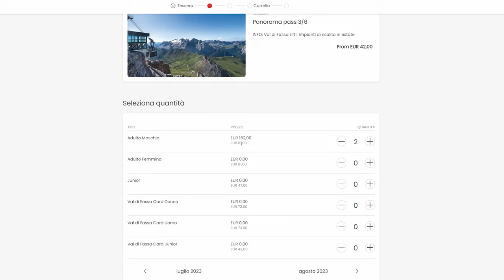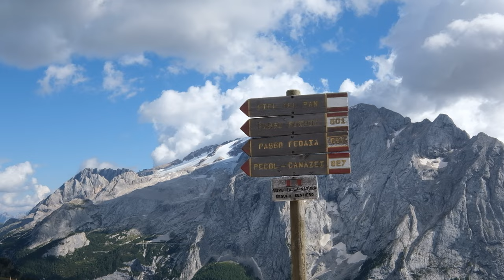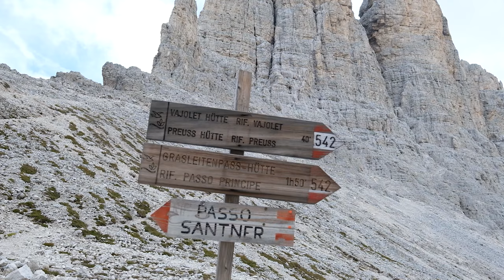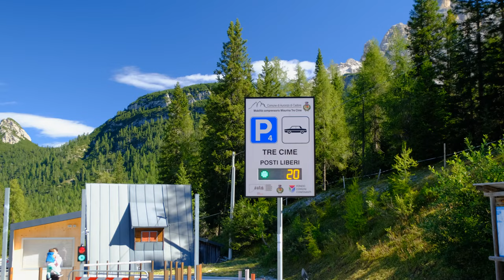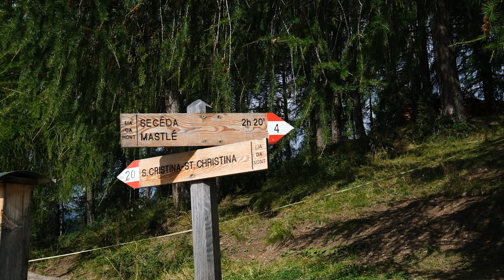Val di Fassa - Cosa vedere - Guida e consigli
𝐃𝐢 𝐜𝐨𝐬𝐚 𝐭𝐢 𝐩𝐚𝐫𝐥𝐨 𝐧𝐞𝐥 𝐯𝐢𝐝𝐞𝐨:

Se vuoi fare una vacanza sulle dolomiti e stai cercando i posti più belli da vedere allora sei nel posto giusto. In particolare in questo video ti parlerò dei posti più belli da vedere in Val di Fassa. Oltre a interessanti spunti troverai anche tanti consigli utili per poter organizzare la tua vacanza al meglio. Spero che il video ti sia d’aiuto!
⬇️⬇️⬇️ 𝐃𝐞𝐬𝐜𝐫𝐢𝐳𝐢𝐨𝐧𝐞 𝐝𝐞𝐭𝐭𝐚𝐠𝐥𝐢𝐚𝐭𝐚 𝐢𝐧 𝐟𝐨𝐧𝐝𝐨! ⬇️⬇️⬇️

▬▬▬▬▬▬▬▬ 𝐒𝐔𝐏𝐏𝐎𝐑𝐓𝐀𝐌𝐈 ❤️ ▬▬▬▬▬▬▬▬▬▬▬

😊 Già questo è estremamente importante per me! Ma se vuoi supportarmi ulteriormente ecco come puoi fare!

2. 📦 Se devi comprare alcuni articoli di videomaking, utilizza i link che trovi qui sotto. (Attenzione‼ Ti faccio presente che ho deciso di consigliarti solo gli articoli che ho PERSONALMENTE testato e che fanno parte della mia attrezzatura ufficiale che utilizzo quotidianamente 📹).

-La mia macchina fotografica (Fujifilm XT4)
-Lente tuttofare (Fujifilm XF 16-55mm F2.8 R LM WR)
-Lente per ritratti (Sigma 30mm F1.4)
-Scheda SD 128 GB
-Custodia lenti
-Microfono Shure VP83
-Action cam (insta360 ONE RS e 360°)
-Drone Mavic Air 2
-Micrdo sd SanDisk Extreme Pro 128 GB
-Microfono per registrare al PC (RODE NT-USB)
-Caricatore type C
-Power Bank da 30000mAh
-Mappa da grattare

CAPITOLI
00:00 Intro
00:12 5° posto
01:33 4° posto
02:22 3° posto
03:56 2° posto
04:42 1° posto
05:49 un altro spunto
05:55 Errore da non fare
06:33 Due posti stupendi

In questo video ti mostro la mia classifica top 5 della Val di Fassa, un gioiello incastonato tra le maestose Dolomiti. Questa valle, situata nel cuore delle Dolomiti, offre un'esperienza indimenticabile per gli amanti della natura e degli sport all'aria aperta. Qua potrai trovare dei posti meravigliosi ed emozionanti trekking fra i più belli di tutte le Dolomiti.

Cosa fare in Val di Fassa? La risposta è semplice: tutto ciò che desideri! Questa regione è una mecca per gli escursionisti e gli amanti del trekking. I panorami mozzafiato del Pordoi, del Catinaccio, e delle Torri del Vajolet sono solo alcuni dei tesori naturali che ti aspettano. Tra le mete più ambite ci sono il Piz Boè, il Sassopiatto e il Col dei Rossi.

Dove andare in Val di Fassa? Campitello di Fassa, un affascinante villaggio di montagna, è la base ideale per esplorare questa regione. Le escursioni in Val di Fassa ti porteranno attraverso sentieri panoramici che attraversano boschi, valli e pascoli alpini.

Ma non sono solo le escursioni a fare di questa valle una meta ambita. Il Lago di Carezza, con le sue acque cristalline e il riflesso delle Dolomiti, è una destinazione perfetta per una piacevole passeggiata o un momento di relax.

Non sorprende che questa destinazione sia spesso inclusa nelle classifiche delle migliori località delle Dolomiti. Il Passo Pordoi, con i suoi paesaggi spettacolari e le sue strade panoramiche, è solo uno degli elementi che contribuiscono a rendere questa regione un vero paradiso per gli amanti della montagna.

In sintesi, la Val di Fassa è un mix perfetto tra la bellezza delle Dolomiti, le attività all'aperto, e la ricca cultura alpina. Scegli questa destinazione per le tue prossime vacanze e vivi un'esperienza indimenticabile, immerso nella natura e nel fascino unico di questa parte del mondo.

𝐏𝐞𝐫 𝐪𝐮𝐚𝐥𝐬𝐢𝐚𝐬𝐢 𝐝𝐨𝐦𝐚𝐧𝐝𝐚, 𝐧𝐨𝐧 𝐞𝐬𝐢𝐭𝐚𝐫𝐞 𝐚 𝐜𝐨𝐦𝐦𝐞𝐧𝐭𝐚𝐫𝐞! 𝐒𝐚𝐫ò 𝐟𝐞𝐥𝐢𝐜𝐞 𝐝𝐢 𝐫𝐢𝐬𝐩𝐨𝐧𝐝𝐞𝐫𝐭𝐢 𝐞 𝐝𝐢 𝐩𝐨𝐭𝐞𝐫𝐭𝐢 𝐚𝐢𝐮𝐭𝐚𝐫𝐞 💪🏻